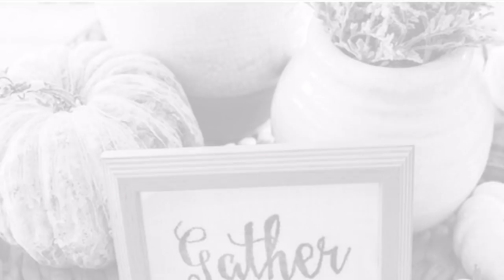❤DIY Rustic Farmhouse style Fall coffee table centerpiece Ideas❤ | Fall Home decor| Flamingo Mango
As fall approaches and the weather starts to cool, entertaining makes its move indoors. Celebrate autumn with a coffee table centerpiece inspired by the harvest season.Today I will concentrate on the coffee table in the living room. we all love the look of fresh fall flowers with a rustic touch.Hope you guys get inspired with these Rustic Farmhouse style Fall centerpiece Ideas.Happy decorating !!

   💙Vintage & Rustic Shabby Chic DIY Room Decor ideas / Interior
       Design// Flamingo Mango💙

Never Walk Alone (Skyldeberg Remix) (Instrumental Version)
Sture Zetterberg

     Have Fun !!

The images displayed in this channel, which were downloaded from the Web,search engines and/or free sources report the source link.  I do not claim any rights to any of these images.If publication of such materials is liable to copyright, please notify us by email and will be removed immediately.